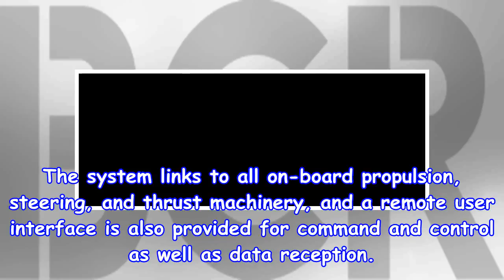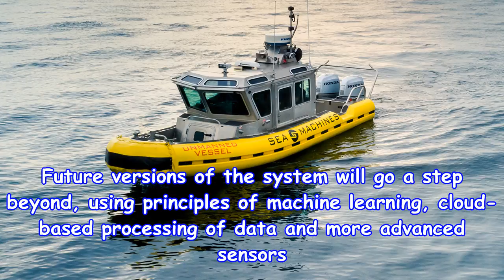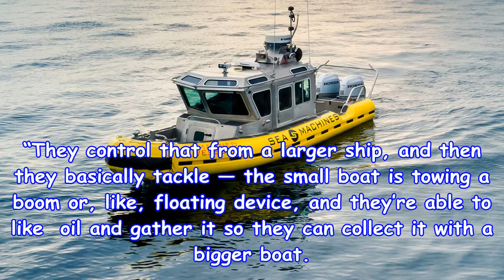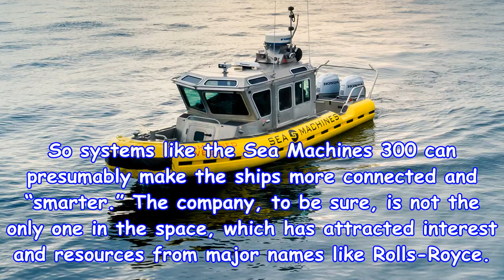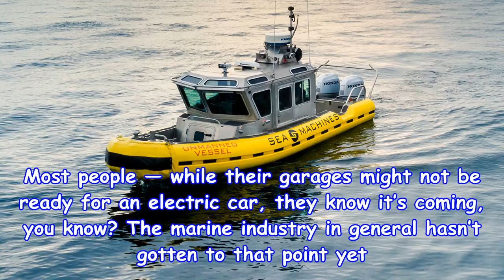Meet start looking beyond self drive cars to bring autonomy to the sea